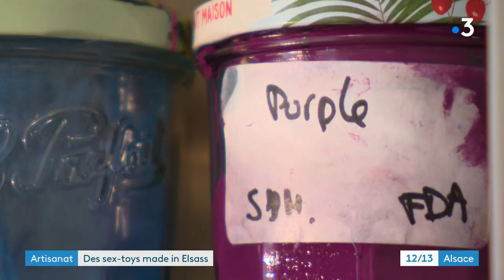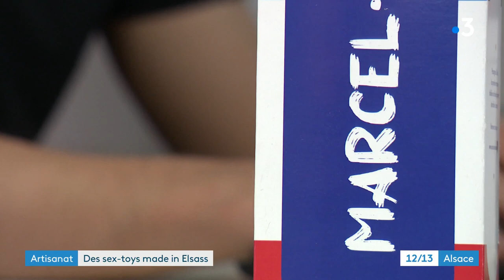Les premiers sextoys 100 % français et pensés en Alsace, c'est "que du plaisir"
David Gros-Jean se définit lui-même comme un drôle de zozo. Qui fabrique de bien jolis zizis. Les premiers fabriqués 100% en France, sans bisphénol-A, sans phtalate, mais avec un plaisir non feint. Portrait de cet entrepreneur strasbourgeois de 26 ans, audacieux, qui prend du plaisir en en donnant aux autres.